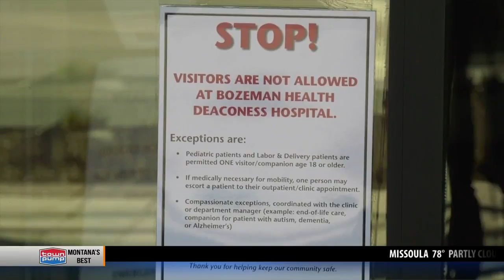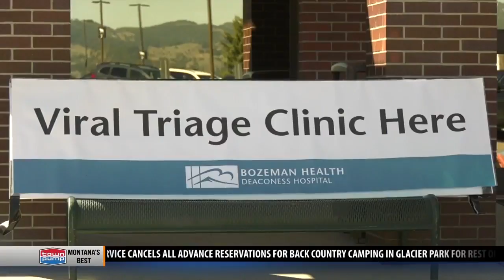Bozeman Health resumes elective procedures